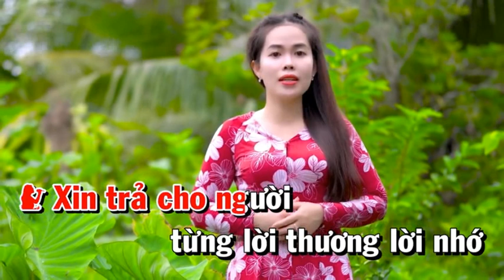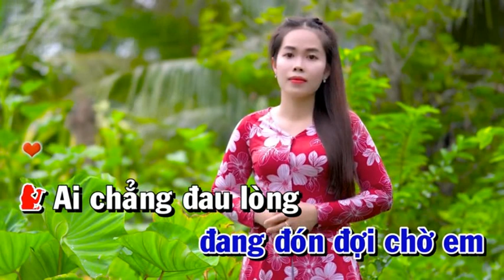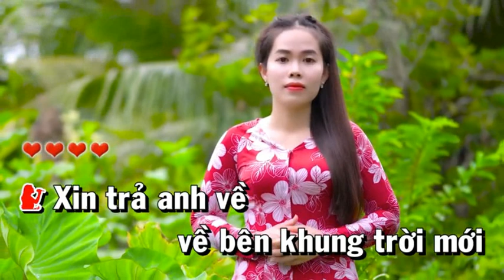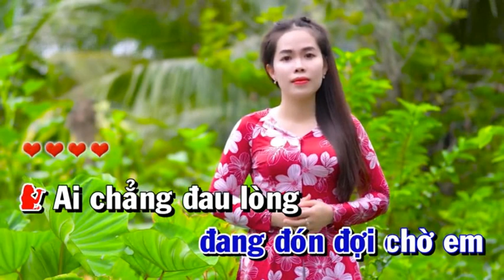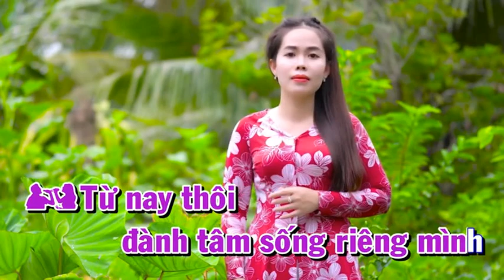XIN TRẢ CHO EM - TIỂU VY & HOÀNG VĂN